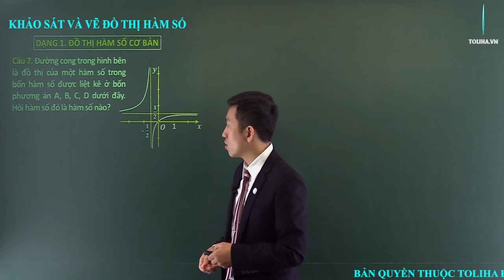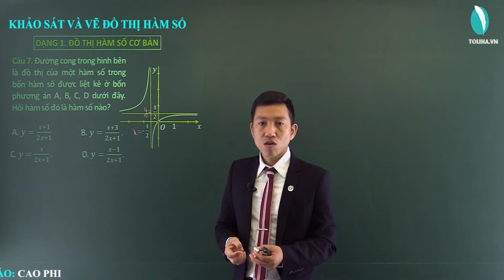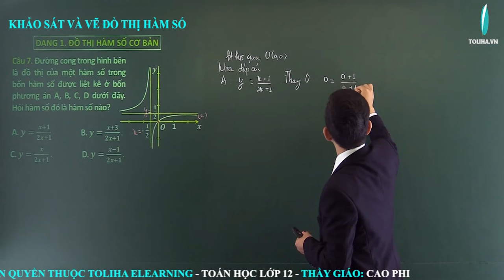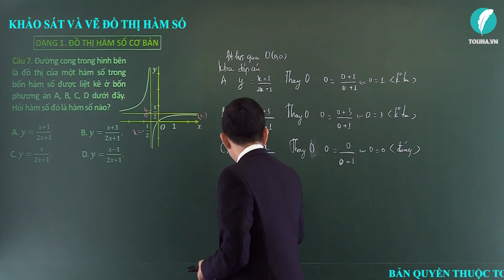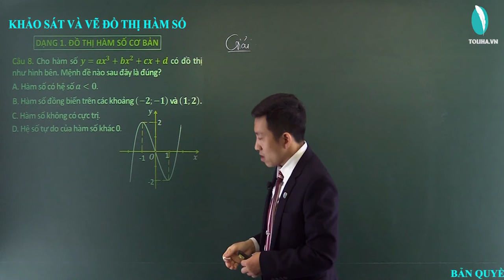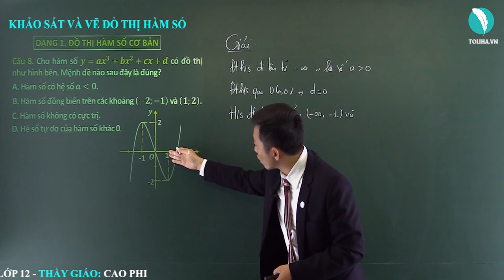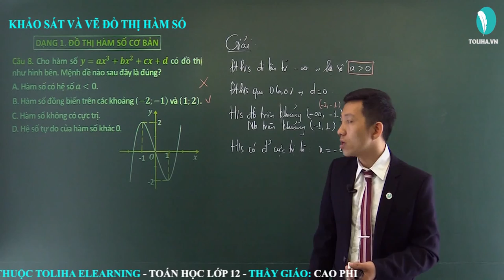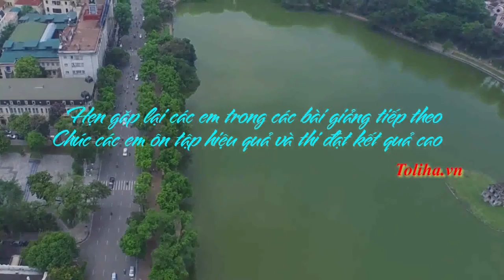KHẢO SÁT VÀ VẼ ĐỒ THỊ HÀM SỐ - GIẢI TÍCH LỚP 12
KHẢO SÁT VÀ VẼ ĐỒ THỊ HÀM SỐ: GIẢI TÍCH LỚP 12: THẦY GIÁO CAO PHI
* GIỚI THIỆU
* LỢI ÍCH CỦA MÔN HỌC:
- Học sinh sẽ đạt điểm tối đa trong các kỳ thi